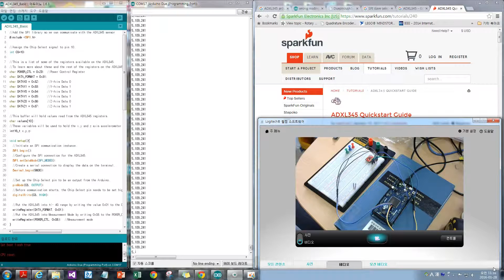ADXL345 and Arduino due reading problem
The sensor value is not changed so the motion.